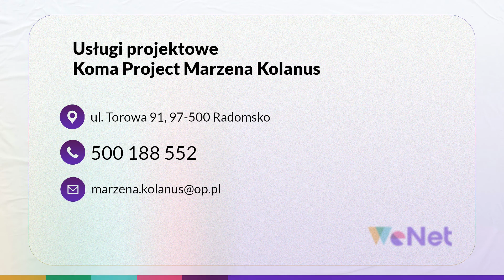Biuro projektów instalacji sanitarnych Radomsko Koma Project Marzena Kolanus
biuroprojektówinstalacjisanitarnych Radomsko Koma Project należy do Marzeny Kolanus. Działalność powstała w 2019 roku, a jej siedziba znajduje się w Radomsku, na terenie województwa łódzkiego.

Zakres świadczonych usług obejmuje przede wszystkim projektowanie instalacji sanitarnych. Są to  między innymi projekty techniczne przyłączy, projekty budowlane i wykonawcze. Marzena Kolanus wykonuje projekty wodno- kanalizacyjne, gazowe, instalacji wewnętrznych, centralnego ogrzewania, wentylacji oraz klimatyzacji.

Mogą Państwo liczyć na profesjonalną obsługę oraz uwzględnienie wszystkich wytycznych. W razie potrzeby pracownicy firmy służą radą oraz wskazują najkorzystniejsze rozwiązania projektowe.

Zapraszamy.